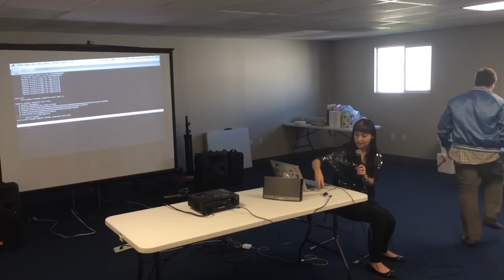Meow Shoes @ Vegas Hack Fashion Tech hackathon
The Meow Shoes are shoes with a pressure sensor in each toe and heel, and they interface with nodejs via arduino.

You pick different 'voice' sets (like a piano keyboard) and you sequence sounds to play in a 16 beat loop, effectively making music. There is also a freestyle button for doing things like drum solos and meow crescendos.

Libs, runtimes and API's used:
web audio api (Chrome)
abbey load helper
nodejs

Node modules:
bopper
browserify
socketio
serialport

Thank you, all of the above authors are way better programmers than me.